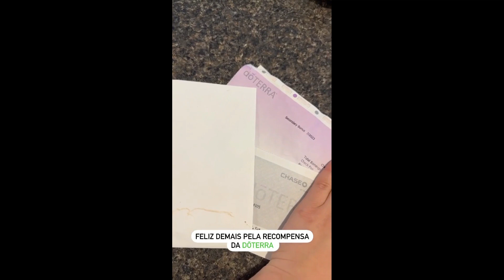Swhany aparecendo depois de uns dias sumida e batendo um papo | Stories da Swhany